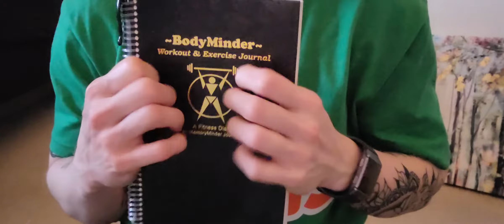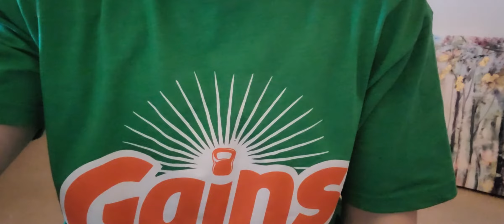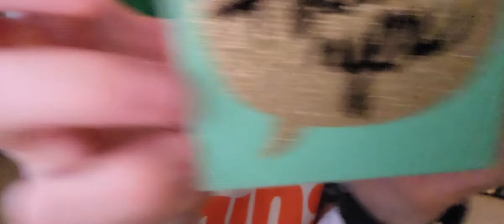ASMR | up close triggers | guess what I'm tapping on~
sorry my hints stink lol I was coming up with them on the fly